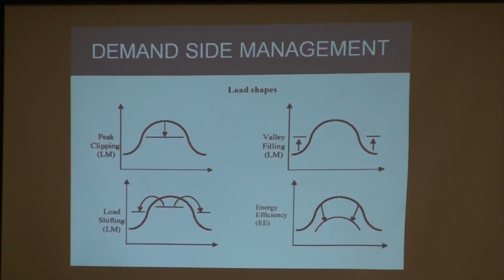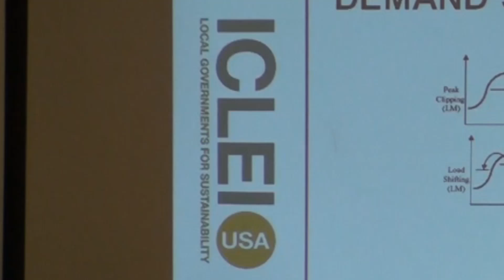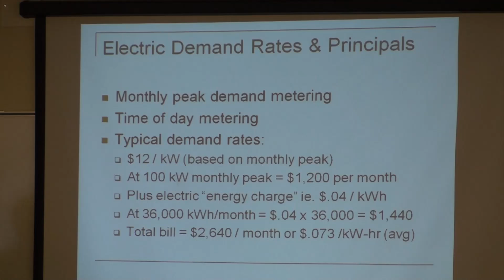Energy: Demand Side Management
The Northwest Michigan Sustainable Business Forum put on a workshop focusing on demand side energy management. One of the speakers at the workshop was David Konkle from ICLEI-Local Governments for Sustainability. Watch the video to hear what Konkle has to say about demand side management and the role municipal energy offices can play in reducing energy use.